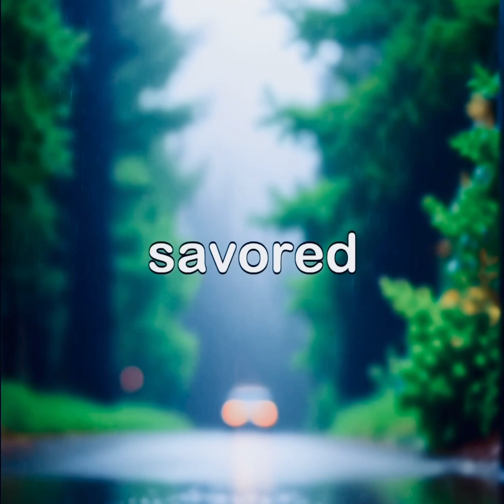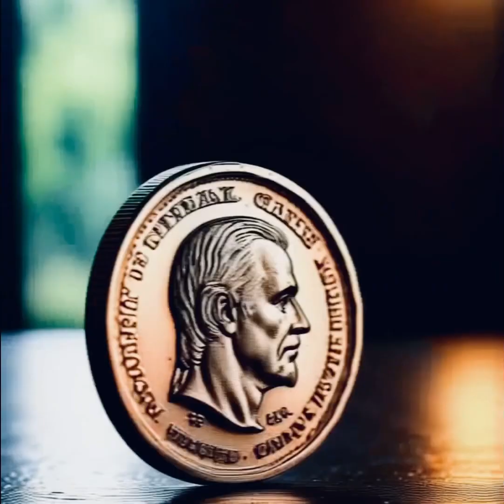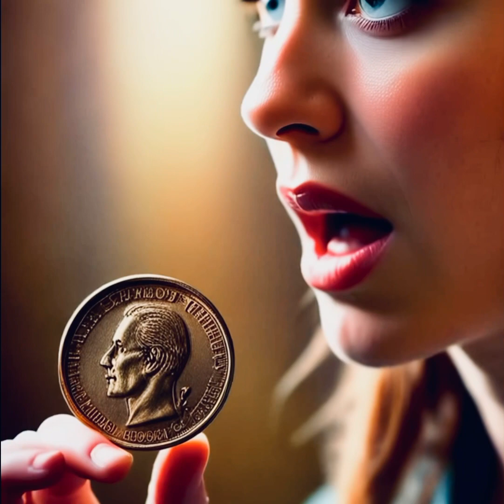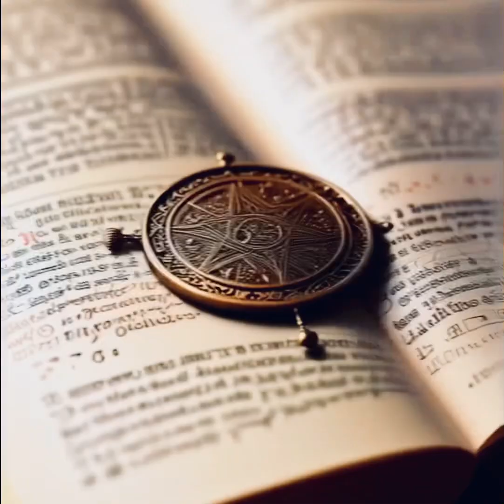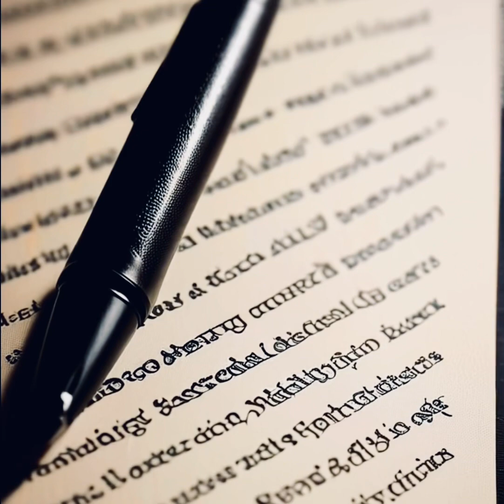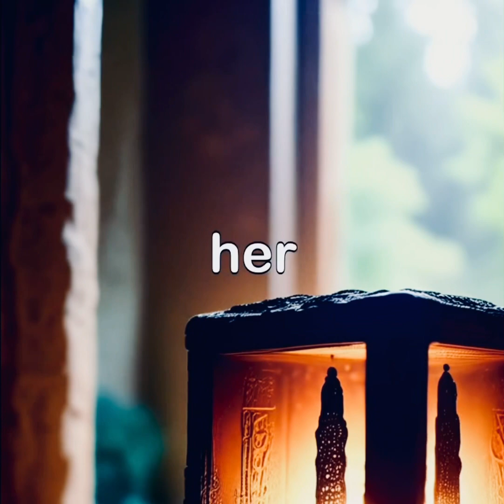She Found The Secrets of Ancient Civilizations